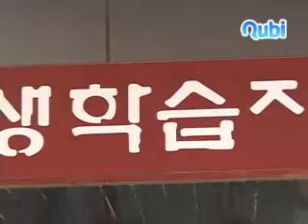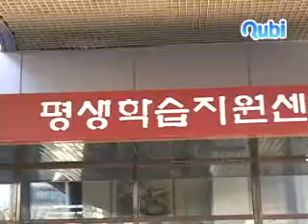양천문화회관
양천문화회관은 양천구청, 양천공원, 양천구민체육센터 등의 주변에 위치하여 양천구민의 수준 높은 문화욕구에 부응하고 지역의 문화를 높일 수 있도록 건립된 양천구민들의 꿈과 사랑이 있는 격조 높은 문화공간입니다. 양천문화회관에서는 연 10 여회 열리는 양천예술무대를 비롯하여 수시로 열리는 각종 음악회, 어린이 뮤지컬, 영화상영, 기획전시회 등의 다채로운 공연을 준비하여 구민여러분 곁에 더욱 가까이 갈수 있도록 준비하고 있습니다. 앞으로도 구민여러분들께서 편안하게 시설을 이용하시고 멋진 공연을즐기실 수 있도록 저희 직원 모두는 항상 최선을 다하여 노력하겠습니다. 내용출처 : 서울특별시 양천구청